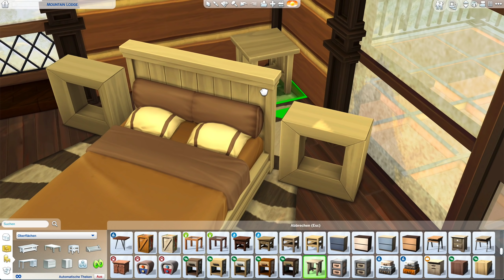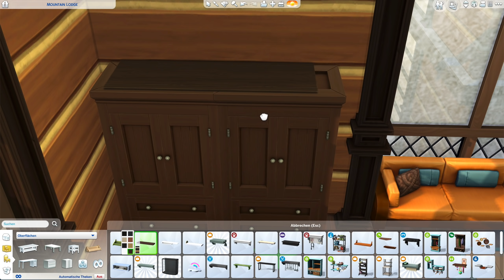Mountain Lodge in Die Sims 4 bauen #8 | Modernes Ferien Haus auf einem Berg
Die Sims 4 Bau-Video, gepaart mit Tipps, Tricks und Cheats mit einer modernen Ferienhaus Villa auf einem Berg im Winter für eine große Familie, die die Mountain Lodge für den Urlaub buchen können.

Die Sims 4 Mountain Lodge:
ℹ️ Die Sims 4 Packs: alle Packs (ohne Limit)
ℹ️ Grundstücksgröße: 50x50
ℹ️ Grundstückstyp: Mietobjekt (Urlaub Ferienhaus)
ℹ️ Welt: Granite Falls (Outdoor-Leben Gameplay-Pack)

In dieser Die Sims 4 Hausbau Folge gestalte ich den Grundriss vom Haus und den Berg mit dem Die Sims 4 Gelände Tool (Terrain Tools) und richtige die Küche ein.

COMMUNITY PROJEKT:
ℹ️  Die Sims 4 Mountain Lodge Zimmer Community Projekt: Inspiration teilen und gemeinsam ein Haus einrichten zum freien Austauschen mit Räumen aus der Community je nach Wunsch und Familiensituation!
ℹ️ Das wird benötigt: Das Die Sims 4 Basis Spiel, die Die Sims 4 Werde berühmt und Hunde & Katzen Erweiterungspacks, sowie die Vampire-, Wellness-Tag- und Outdoor Leben-Gameplay-Packs.
ℹ️ So gehts: Lade dir den "Mountain Lodge Leer" Raum aus der Die Sims 4 Galerie herunter und richte diesen ein. Diesen findest du in der Die Sims 4 Galerie unter meiner EA ID: Daniel_SimFansDE oder dem Hashtag
ℹ️ Achte VOR dem Platzieren dieses Zimmers auf die MITTLERE Wandhöhe! Raumform/-größe, Fenster und die Tür müssen beibehalten werden.
ℹ️ Nach dem Einrichten, lade den Raum wieder als "Zimmer" in die Galerie hoch. Vergiss im Beschreibungsfeld nicht den Hashtag MountainLodge einzutippen, damit die Zimmer von allen gefunden werden können.

ℹ️ Ich schaue mir eure Räume in einem Showcase Video an. Wenn wir genügend Räume haben, kann sich jeder das Mountain Lodge Zimmer frei zusammen stellen und immer zur jeweiligen Spielsituation entsprechende Räume austauschen. Das Projekt hat kein zeitliches Limit. Alle Packs sind erlaubt. Achte auch auf die Hinweise im Video - Viel Spaß!

⭐️ DOWNLOAD: Dieses Haus und Grundstück findest du in der Die Sims 4 Galerie mit der Suche nach der EA ID: Daniel_SimFansDE unter dem Namen "Mountain Lodge" als Download, sobald es fertig gebaut ist. Viel Spaß damit!